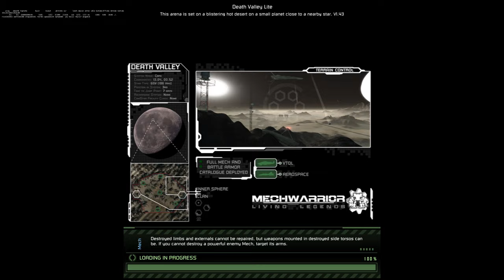MWLL Saturday Night Pub - 2023/02/04 TC Zoetermeer